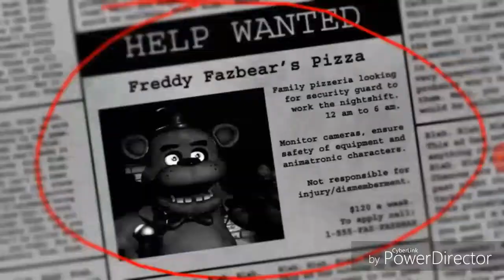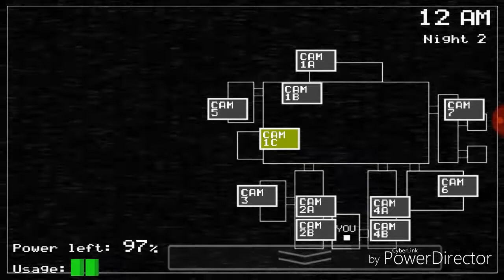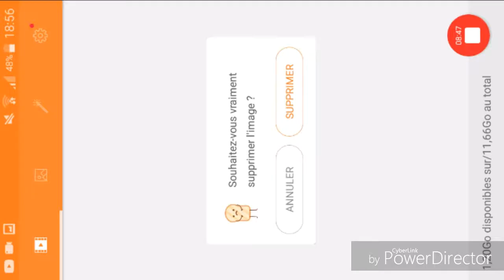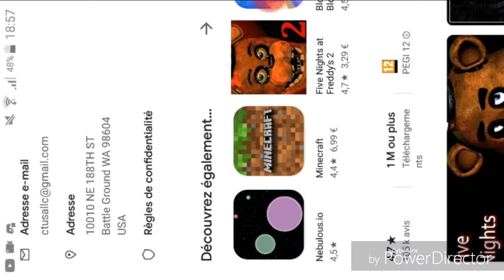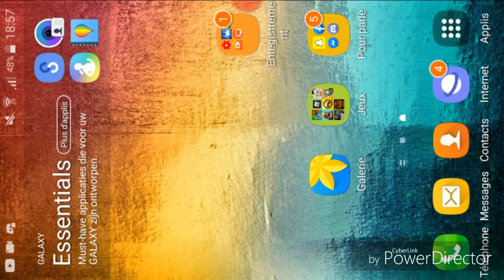Five Night at freddy 1 Oui Je l'ai Anfin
Mon Discorde
Mon Snapchat
Ajoutez-moi sur Snapchat ! Nom d'utilisateur :david-w2019
Mon Facebook
 David Wolff
Le jeux ici